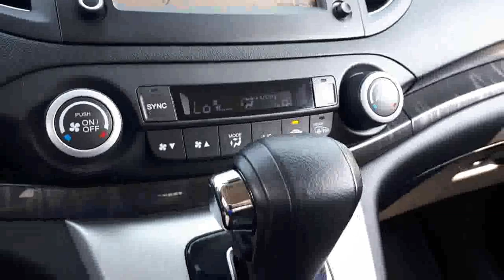2012 Honda CR-V Touring